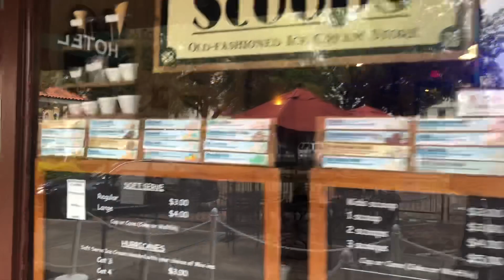Winter Garden Pickleball Promo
This video promotes Pickleball at Veterans Park in Winter Garden Fl